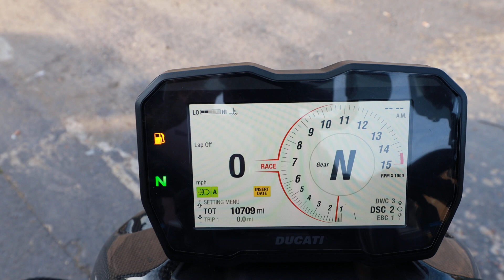Ducati Streetfighter V4S Carbon - DBH Motorcycles Stock - Walk Around